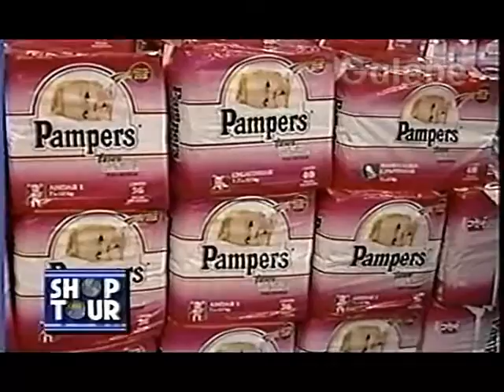CIRCE CRIS GALEBE 12 09 1992